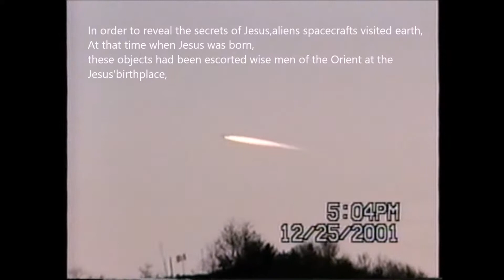UFO Breaking World News,,/Aliens spacecrafts visited earth, The message of ET,